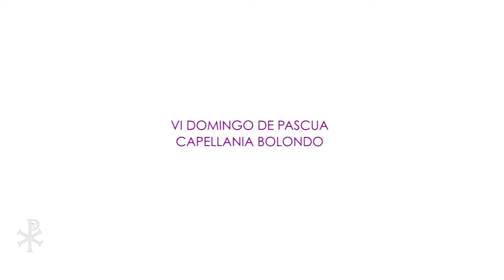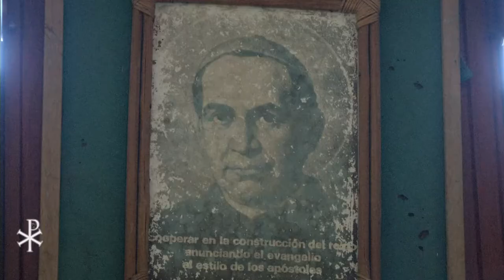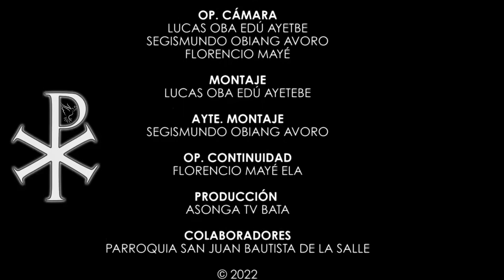MISA 117 CAPILLA DE BOLONDO GUINEA ECUATORIAL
EVANGALIZACION Y PROMOCION HUMANA